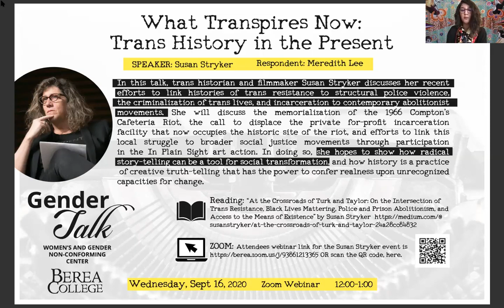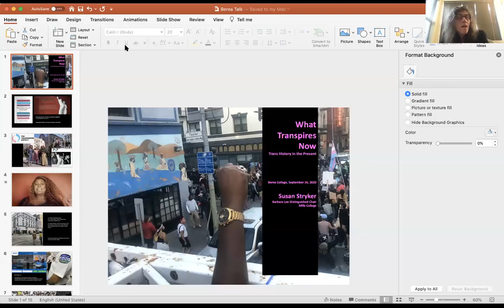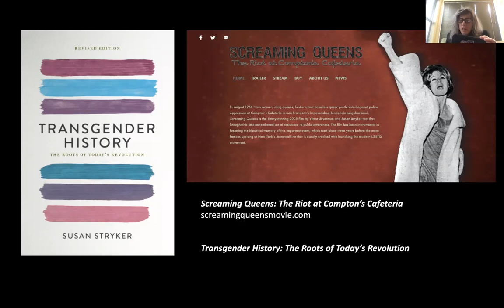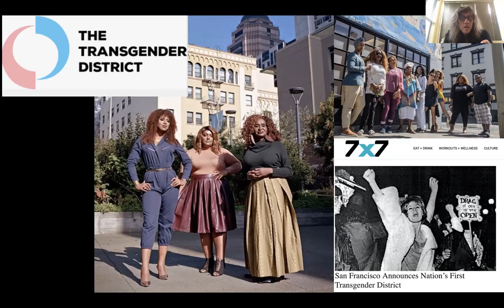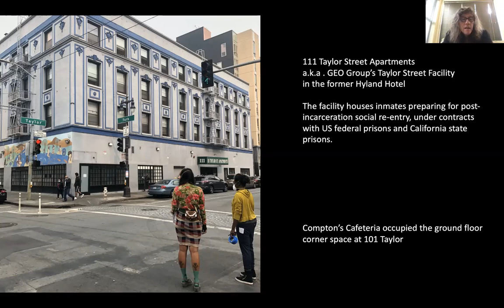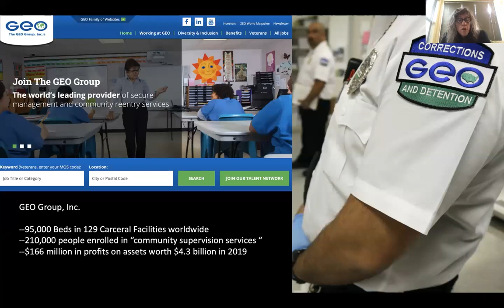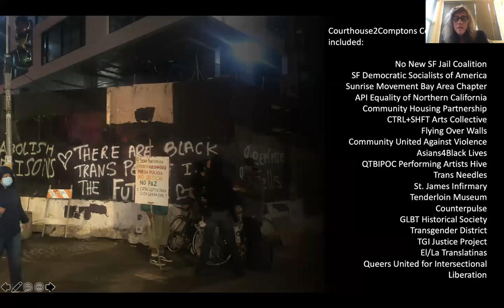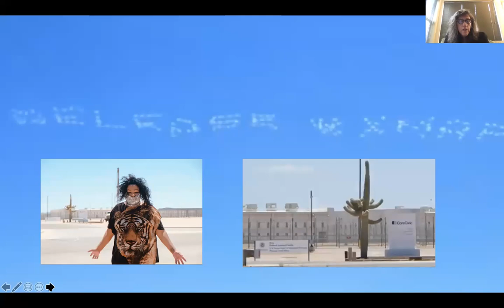Gender Talk with Susan Stryker (September 16, 2020)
In this talk, trans historian and filmmaker Susan Stryker discusses her recent efforts to link histories of trans resistance to structural police violence, the criminalization of trans lives, and incarceration to contemporary abolitionist movements. She will discuss the memorialization of the 1966 Compton's Cafeteria Riot, the call to displace the private for-profit incarceration facility that now occupies the historic site of the riot, and efforts to link this local struggle to broader social justice movements through participation in the In Plain Sight art action. In doing so, she hopes to show how radical story-telling can be a tool for social transformation, and how history is a practice of creative truth-telling that has the power to confer realness upon unrecognized capacities for change.